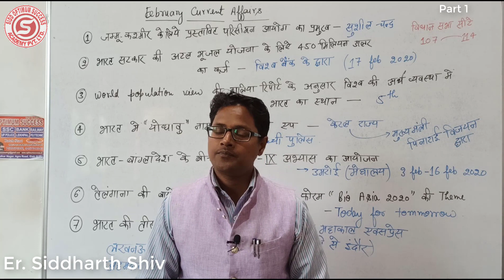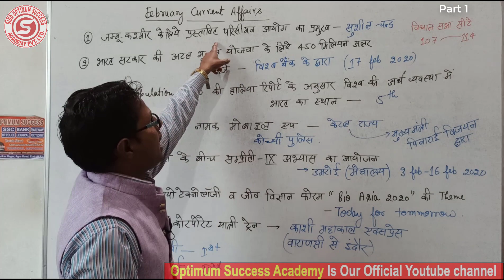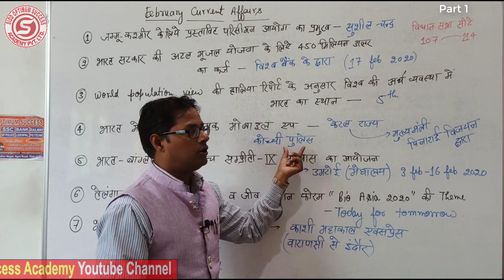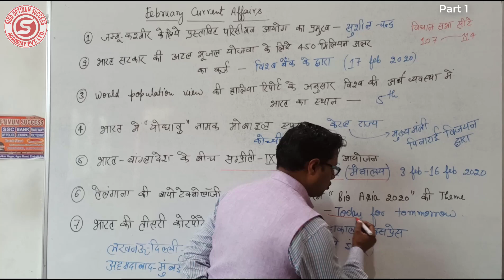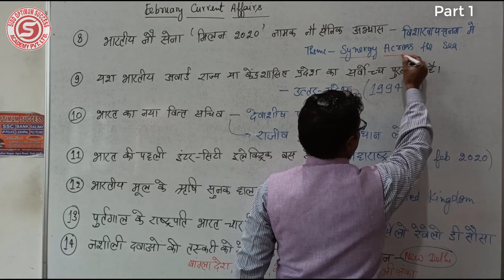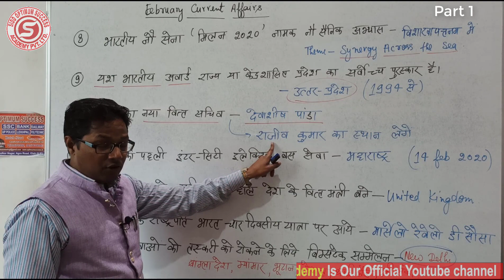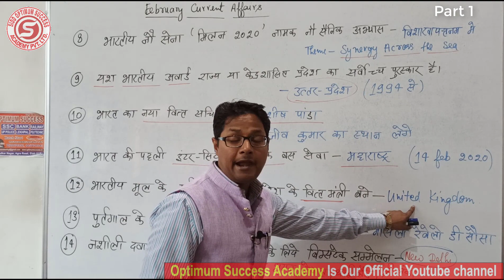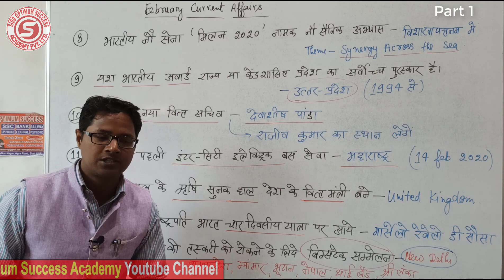February Daily Current Affairs Part 1 फरवरी दैनिक करेंट अफेयर्स भाग 1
This video explains about Daily Current Affairs  दैनिक करेंट अफेयर्स.

It is an important topic for GK based competition exams like IAS, PCS preparation, Law entrance, SSC, Police, Defence and othe state level General knowledge exams.
Find more videos tutorials for competitor exams preparation .